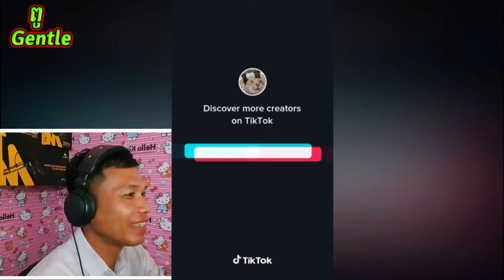TiTanic ទីតានិច 2024 😂Funny Tik Tok Khmer Funny Video Comedy Tik Tok ពូ​ Gentle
Funny Videos
Comedy Videos
Funny Tik Tok
Khmer funny
Entertainment
Reaction
កំប្លែងថ្មី
វីដេអូកំប្លែង
Troll 2024,
Troll funny 2024
វីដេអូល្បី
រឿងថ្មី2024
Funny Youtube 2024
Comedy Youtube
New funny 2024
Funny Video
best funny compilation 2024